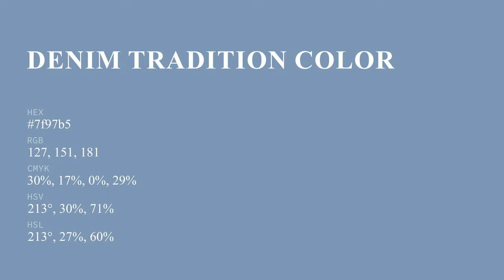Denim Tradition color 7f97b5 hex color - Blue color - Warm color 7f97b5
What color is Denim Tradition ? 7f97b5 hex color - Blue color - Warm color 7f97b5

Hex 7f97b5 Color Code is also known as Denim Tradition color.